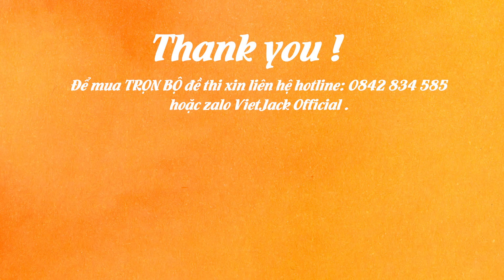Bộ 20 đề thi cuối kì 1 Toán lớp 1 Cánh diều có đáp án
Phía trên là Bộ 20 đề thi cuối kì 1 Toán lớp 1 Cánh diều | Đề thi Toán lớp 1. Đề thi có đầy đủ ma trận và lời giải chi tiết, chúng tôi đảm bảo đủ số lượng đề đã cam kết hoặc có thể nhiều hơn, tất cả có bản word và tải về dễ dàng.
Ngoài ra, chúng tôi có đầy đủ Đề thi các môn khác trong chương trình sách giáo khoa lớp 1 Cánh diều.